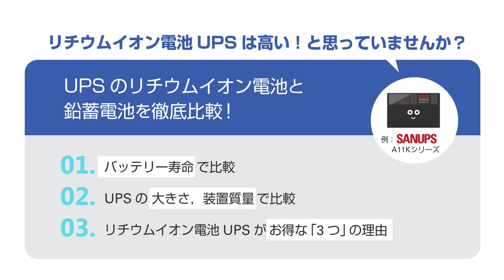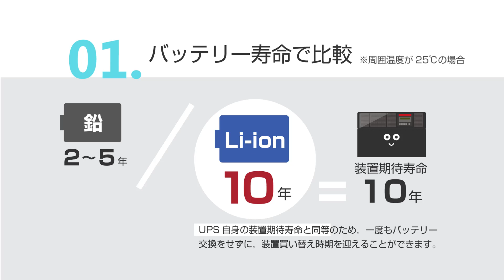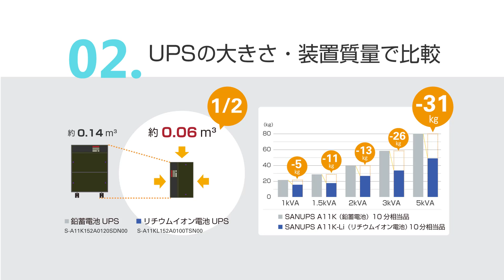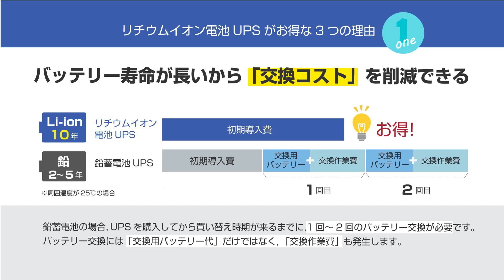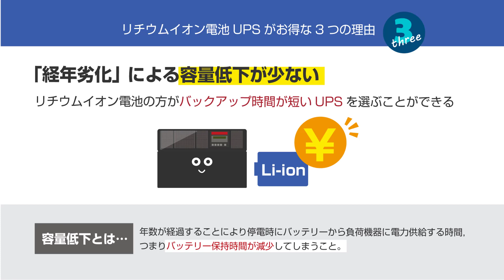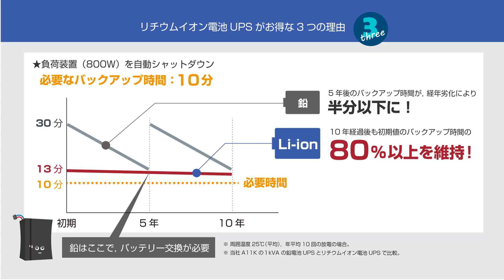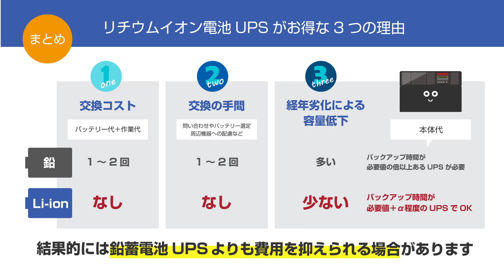リチウムイオン電池UPSは高い！と思っていませんか？【Li-Ion電池UPSがお得な3つの理由】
この動画では、高い！と思われがちなリチウムイオン電池UPSが実はお得な3つの理由をご紹介します。UPSのリチウムイオン電池と鉛蓄電池の特徴も徹底比較！

【目次】
0:00 イントロ
0:47 バッテリー寿命で比較
1:25 UPSの大きさ、装置質量で比較
2:18 リチウムイオン電池UPSがお得な「3つ」の理由
2:35 理由1：バッテリー寿命が長いから「交換コスト」を削減できる
3:25 理由2：バッテリー寿命が長いから「交換の手間」を削減できる
3:58 理由3：「経年劣化」による容量低下が少ない
5:49 まとめ

【関連情報】
・Web版「リチウムイオン電池は高いと思っていませんか？UPS（無停電電源装置）のリチウムイオン電池と鉛蓄電池を徹底比較！」
・資料ダウンロード「UPS選定の概要を理解しよう！」
・製品・技術情報サイト（課題解決のヒントが見つかる事例集）